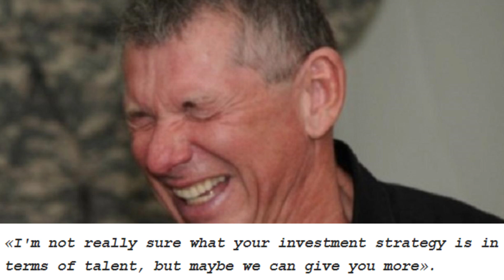DANIEL BRYAN & ADAM COLE JOINED AEW!!! | AEW All Out 2021 Review!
Bryan Danielson & Adam Cole made their AEW debuts at All Out

AEW All Out 2021 match card:

AEW World Championship match: Kenny Omega vs. Christian Cage
Steel Cage match for the AEW Tag Team Championship: The Lucha Bros vs. The Young Bucks
TNT Championship match: Eddie Kingston vs. Miro
AEW Women's World Championship match: Kris Statlander vs. Dr. Britt Baker DMD
The Final Fight: Chris Jericho vs. MJF
CM Punk vs. Darby Allin
Jon Moxley vs. Satoshi Kojima
Casino Battle Royale for an AEW Women's Championship opportunity
Paul Wight vs. QT Marshall
The Buy-In: Orange Cassidy, Wheeler Yuta, Chuck Taylor and Jurassic Express vs. Matt Hardy, Private Party and TH2